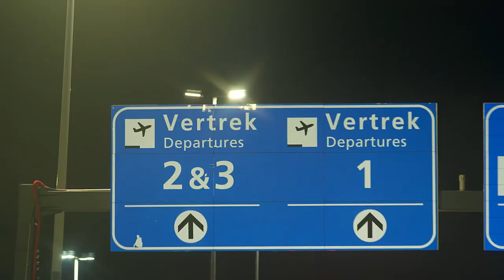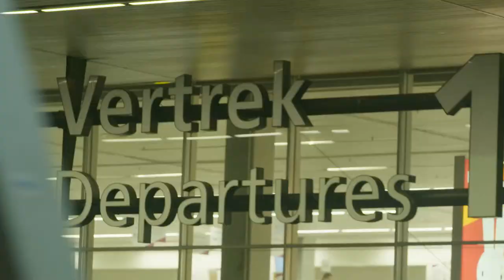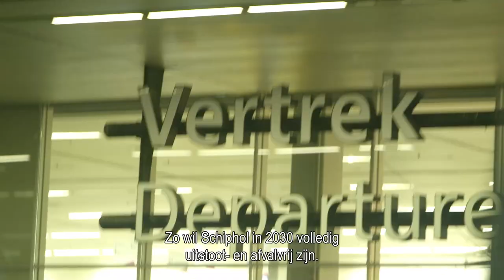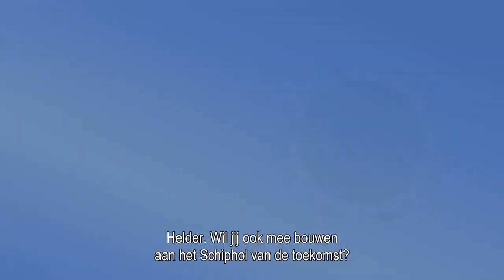Welkom in de Wereld van Techniek & Bouw – Schiphol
Welkom in de wereld van Techniek & Bouw! In deze aflevering nemen collega's Joeri en Renault je mee in de impact die techniek en bouw hebben op het 24/7 draaiende houden van Schiphol. Ontdek hoe we bij Schiphol Infrastructure alle fysieke en digitale assets van de luchthaven bedenken, bouwen en beheren. Van nieuwe piers en zonnepanelen op de grootste parkeergarage van Nederland tot innovatieve robotmaaiers voor onze immense grasvelden.

Ben jij klaar om deel uit te maken van een team dat voortdurend innoveert en Schiphol draaiende houdt? Ontdek meer over werken in Techniek & Bouw en bekijk onze vacatures op